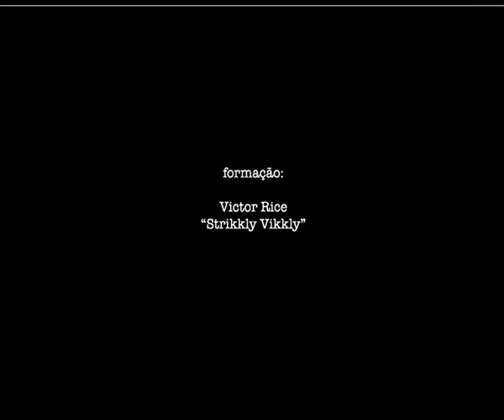Victor Rice (Strikkly Vikkly | Sgt. Pepper´s) @ Engasgagato - SP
Victor Rice performing Sgt. Pepper´s Lonely Heart DUB Band @ Engasgagato. 28.07.09. Brazil/SP